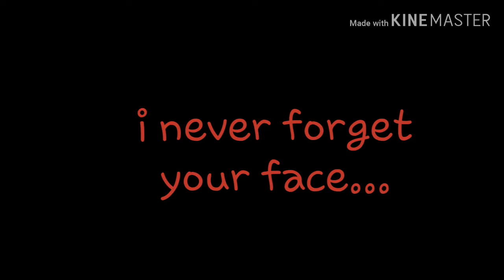Tonigh meme|~GachaLife story read Desc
Well. HI!! I upload this for.. my mo-
Nothing. By the way guys please dont ask me about the Ugly's oudio ever on my my life. Please... why? Because i dont have a cool oudio... SO!?
PLEASE SUBS ME IF YOU NEW I WILL... I WILL BUY SOME (No spoilers) and its so helpfull for me you now... and i just want to say SORRY THE STUPID OUDIO EVER ON MY LIFE is soooooooo.
UGLY'S AND ANNOY (i guess?) And.. this story about..

The Story

do you know harvest moon Mfomt? * You can search on Aptoide, you only need the game boy and Aptoide * Oh yeah the story is

so it's Claire (the yellow-haired girl) she's from city but ... she's bored everyday she just wakes up, goes to work, sleeps. it was and it was only she felt very bored and she herself was not with her father and mother when she saw the newspaper then she saw (Wanted by farmers)

in the newspaper then she imagined that being a farmer was exciting so she called and bought it. when she arrived she saw the garden was not awake but at the time * I would make this garden the greatest in this Town! * then she made the garden very great and one day ... when she headed to blackSmith

(???): tell me !! whats wrong whit it !!

(?): its in yourself !!

Claire: umm ... what happened?

(???): what you see !? if you have nothing .

(?): gray! she is a coustumers !!! dont you do that to coustumers !!!

gray: i'm .. i'm so sorry ...

then...

* sorry first cut *

oh! this is ship !!

Gray x Claire

Owo

Sorry if long...